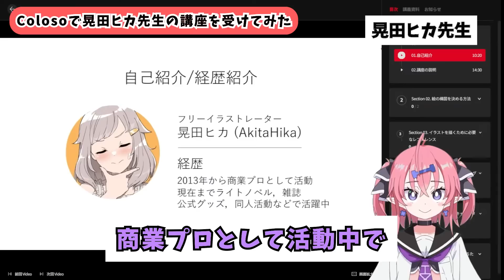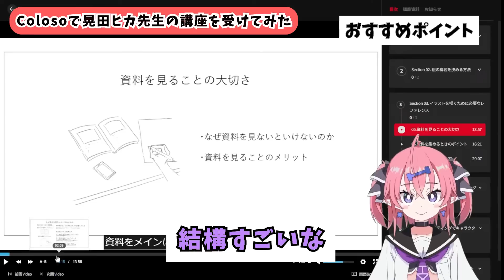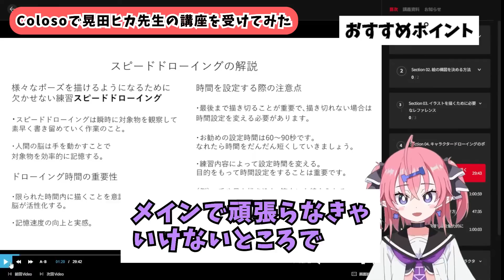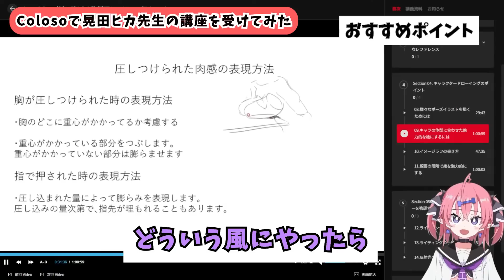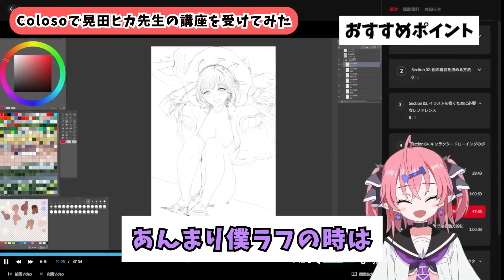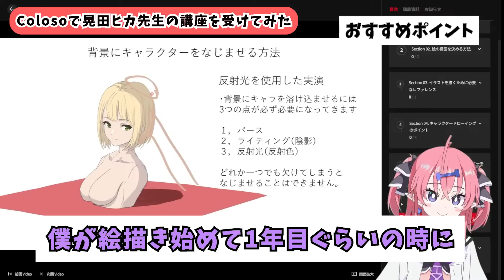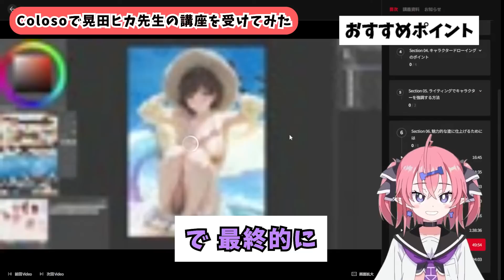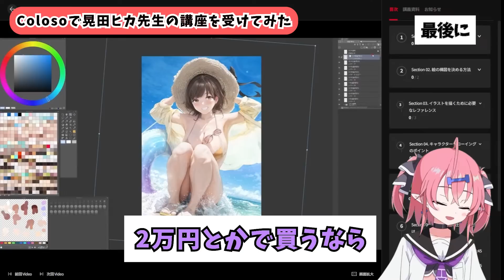Colosoでわりとまじめにお勉強してみた！その２ 晃田ヒカ先生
晃田ヒカ先生

▼映像に出てきたColoso講座

今回紹介した講師の講座以外でも適用されるので、

サイトを見て気になる講座があればぜひ受講してみてください✨

✅割引額：3,000円（先着100名様）

✅発給期間：2023年8月26日 23:59まで

✅有効期限：2023年9月2日 23:59まで

■Colosoについて

[公式SNS]